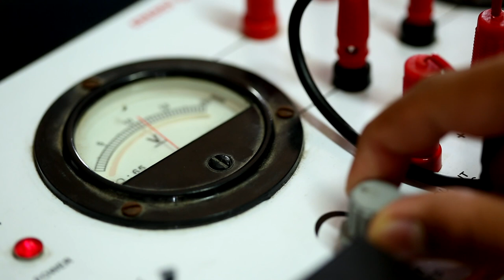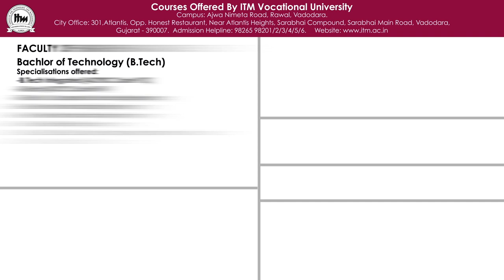ITM Vocational University TVC - Just Click Solutions (English)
Just Click Films reserves significant accomplishments concluded in over a decade. As each year passed, Just Click Films kept sharpening its edge and today we proudly introduce ourselves as one of the well known name in the field of Film Making Services
We specialise in Film Making giving end to end creative and production services.

Recently we produced TVC for ITM Business School

ITM Vocational University  is one of the reputed college in  Vadodara , Gujarat , India . ITM provides  Best teaching practices and fully equipped labs and also provides top quality education